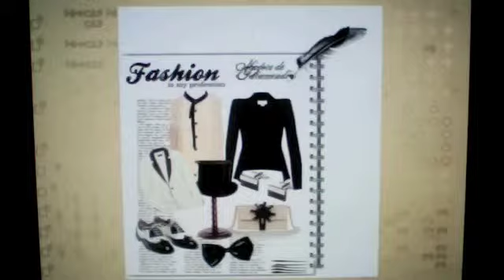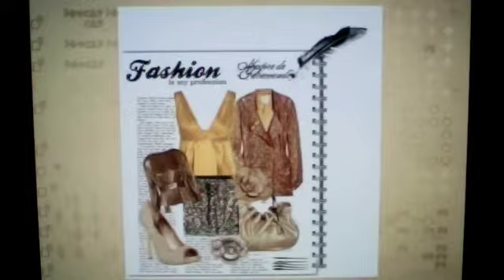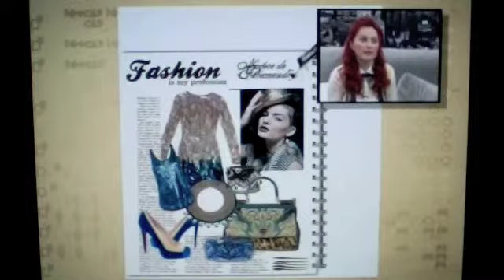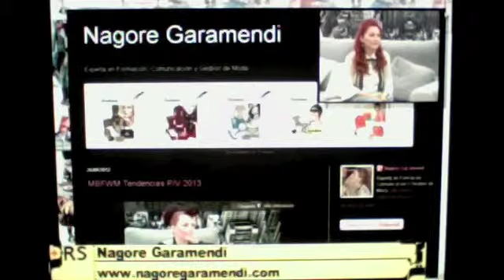Propuestas para estas Navidades, TeleBilbao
La Estilista y experta en moda Nagore Garamendi habla sobre diferentes propuestas para estas Navidades en el programa "Revista semanal" de Telebilbao.
Tendencias de Moda.